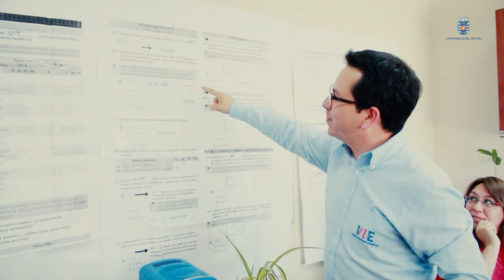Carlos González / Ingeniero en Estadística / Valdivia, Chile